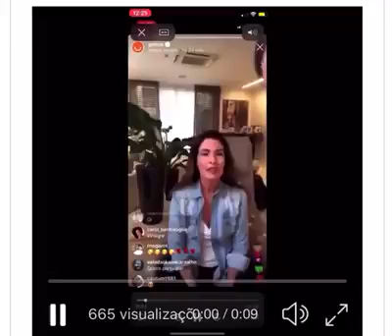GAFE FÁTIMA BERNARDES EM LIVE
Apresentadora da Globo confunde nome do ex-marido com o atual... vai falar William e tenta corrigir falando Tulio.